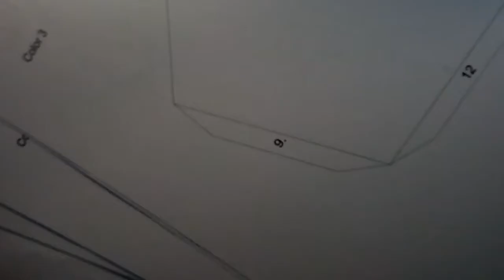Diy Calendrier scolaire 2019 2020 📅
Et Active les notifications en cliquant sur la 🔔 (pour être aux courant de mes dernières vidéos)

21 Buttons : coconutfashionlifestyle